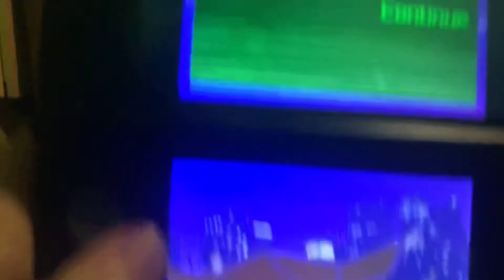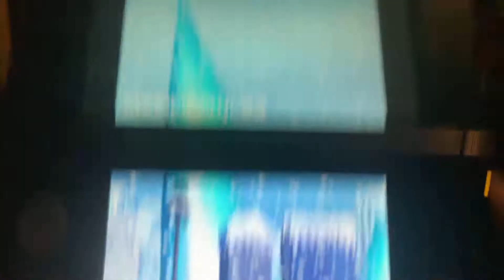Godzilla unleashed double smash part 11 / doing two levels